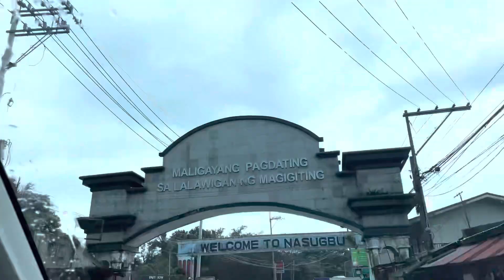Weekend Getaway Part 1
Carolina Condo booked via airbnb

Pico De Loro beach club